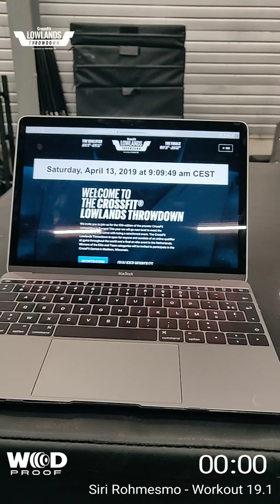CF LLTD 19.1 - ochtend